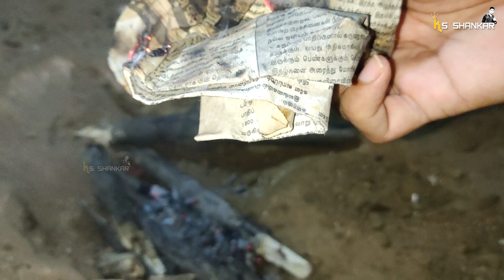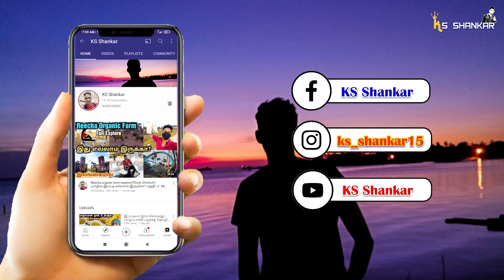இலங்கையில் எங்களின் இரவு நேர உணவு | நல்லா இருக்கு 😋 | Crab And Prawn BBQ | Jaffna | Sri Lanka